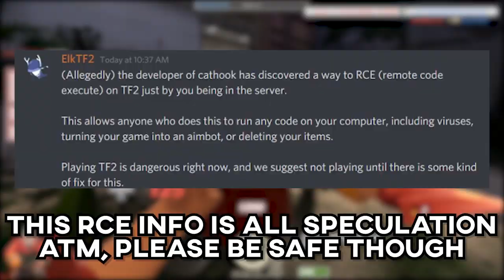DO NOT PLAY TF2 RIGHT NOW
TF2 and CSGO are most at risk